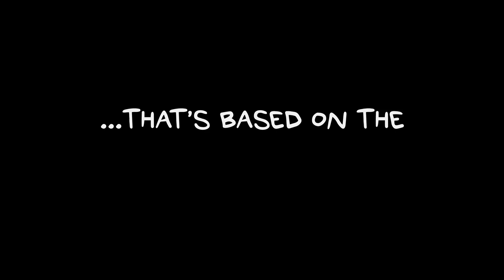Strange Planet - Official Trailer (2023) Danny Pudi, Tunde Adebimpe